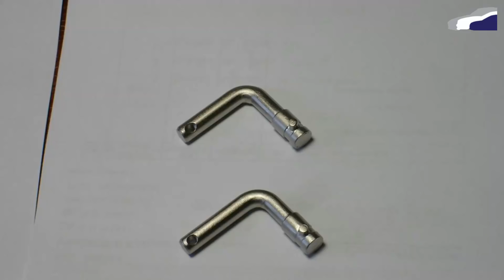1972 Porsche 911 RS 2.7 Restoration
Extensive restoration of a Porsche 911 RS 2.7 from 1972. Arguably one of the best Porsches ever made, would love to own one!